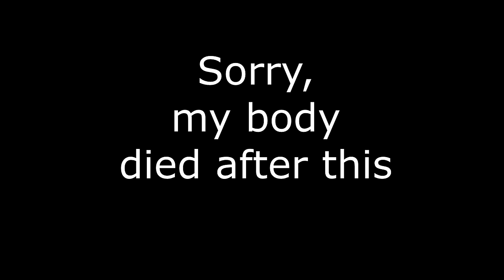"Shaolin Soccer" (2001) Movie Reaction | First Time Watching